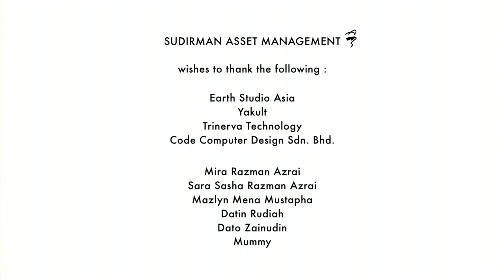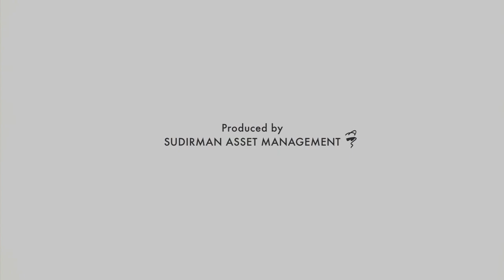Atai - Kul IT (Sudirman Haji Arshad ~ Cover) Official Music Video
Download lagu Melayu baru Atai Kulit atau "Kul IT". Lagu Melayu ini dilancarkan khas tribute untuk Allahyarham Sudirman Hj Arshad. Download lagu mp3 ini di iTunes atau di poskad download mobile app, iPrinz (Android ataupun iPhone). Lagu ini boleh juga didengari di halam web Spotify.

Lagu terkenal Sudirman termasuk Dari Jauh Ku pohon Maaf, Balik Kampung, Merisik Khabar, Pelangi Petang, Punch Card, Salam Terakhir dan One Thousand Million Smiles. Lagu One Thousand Million Smiles yang meletakkan Sudirman Hj Arshad sebagi penghibur nombor satu Asia. Lagu melayu Sudirman ini kerap juga disampaikan oleh artis artis popular Melayu seperti Siti Nurhaliza, Altimet, Jaclyn Victor, Aizat dan Shila Amzah.